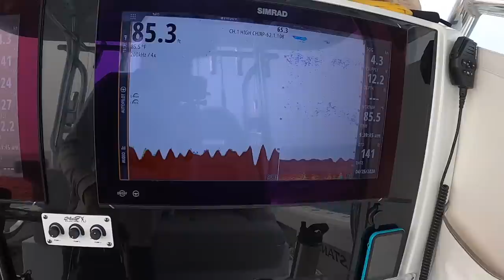*MASSIVE YELLOWTAIL* and a HUNGRY DOG! Snapper Catch/Clean/Cook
Sara and I take our friends Frank, Helen, and Roy (the dog) out for some reef fishing aboard the "Broad Minded". We get into a great bite of yellowtail snapper and Helen catches one of the biggest yellowtail snapper I've ever seen! We finish off the trip with a few kingfish before heading back to Bud n' Mary's Marina. Back at home we cook up the massive yellowtail on the Traeger grill! We stuff it with crab meat and add on a couple fruits! Enjoy!